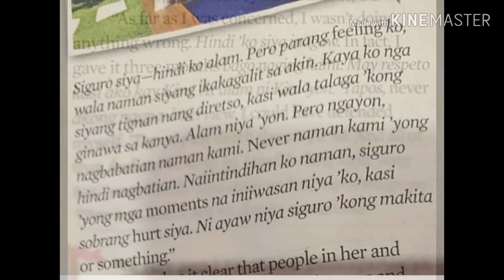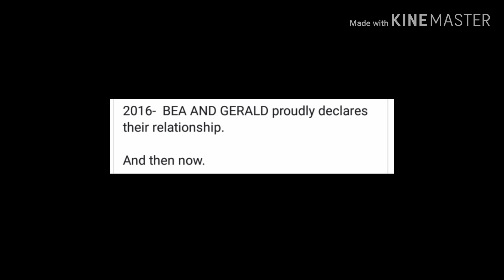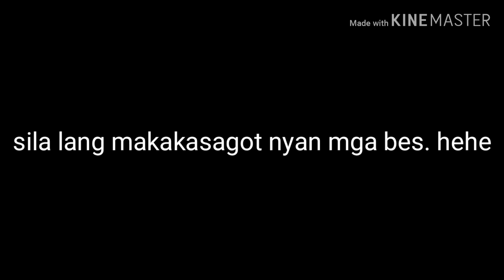Bea Alonzo Sorry Karma is Served?.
credits by Donna De Guzman
gerald cheating on bea
gerald cheating issue
gerald cheating bea
issue bea and pia
bea alonzo new issue
issue with bea and pia
julia issues
julia barretto cheated on joshua
issue with julia and joshua
youtube issues julia michaels
issue youtube julia
julia barretto issues
gerald anderson julia barretto issue
julia barretto and joshua issue
julia barretto issue 2019
gerald anderson
gerald anderson and julia
gerald julia
gerald bea
gerald anderson bea alonzo break up
gerald anderson and bea alonzo
gerald and julia
gerald bea julia
gerald bea latest news
bea alonzo
bea alonzo and gerald anderson
bea alonzo and gerald anderson relationship
bea alonzo and zanjoe marudo break up
julia barretto
julia barretto ig
julia barretto and joshua garcia break up
julia barretto and gerald anderson movie
julia barretto and gerald anderson
julia barretto and joshua breakup
julia barretto break
julia barretto break up